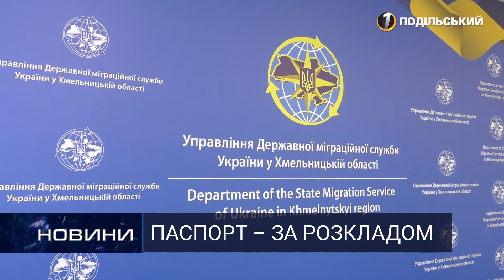Міграційна служба у день виборів працюватиме за звичним графіком. Перший Подільський 23.10.2020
Міграційна служба у день виборів працюватиме за звичним графіком

Міграційна служба у Хмельницькому працює за графіком – навіть у карантин. Ба більше, прийматимуть відвідувачів і цієї неділі, під час народного волевиявлення. Як це відбуватиметься – розповідаємо.